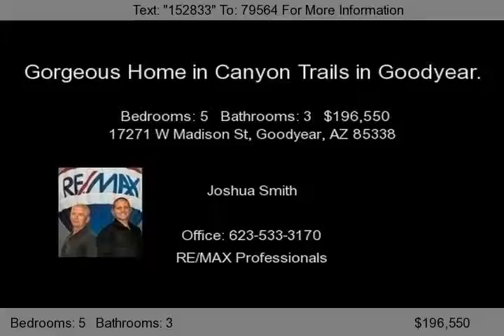17271 W Madison St, Goodyear, AZ 85338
Absolutely Gorgeous Home In A Fantastic Location!! Community Pool Parks!! Home features include a formal living & dining room, large open kitchen with granite counters and cherry cabinets, spacious family room, full guest bedroom and guest bathroom downstairs, over sized master suite with a full master bathroom, 3 upstairs guest bedrooms and full guest bathroom, inside laundry room, 3 car split...